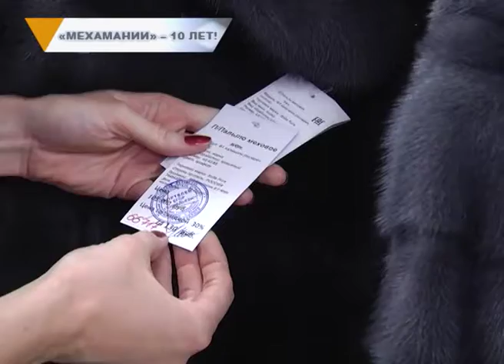«МЕХАМАНИИ» - 10 ЛЕТ!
«Мехамания» празднует юбилей. Гипермаркету верхней одежды исполнилось 10 лет. В праздничные дни горожан ждут щедрые подарки – дополнительные скидки на все меховые изделия.